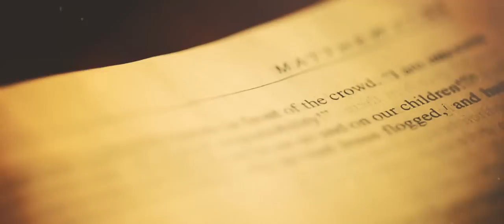Pope Benedict XVI's Jesus of Nazareth: A Story for Today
The momentous third and final volume in the Pope's international bestselling Jesus of Nazareth series, detailing how the stories of Jesus' infancy and childhood are as relevant today as they were two thousand years ago.